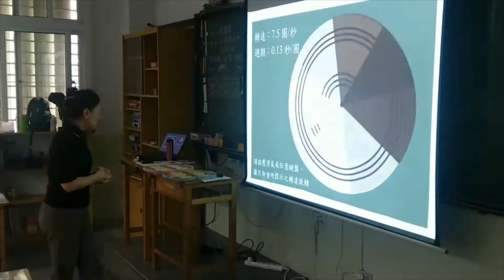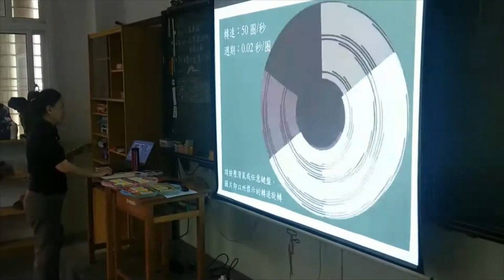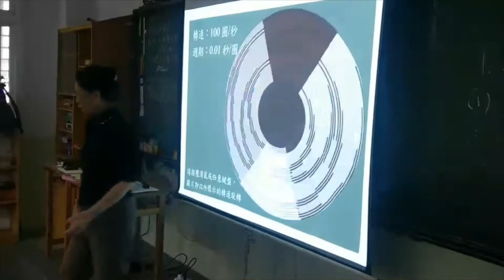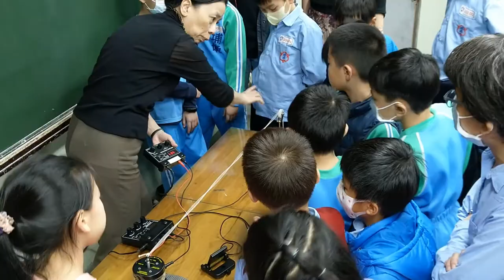20200306 柏廷埔墘國小三年級資優班科學課